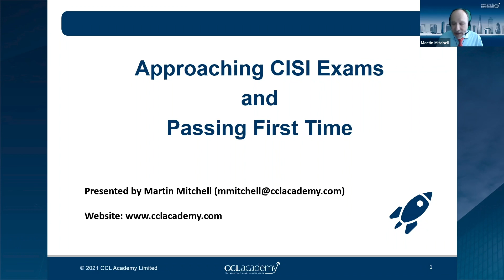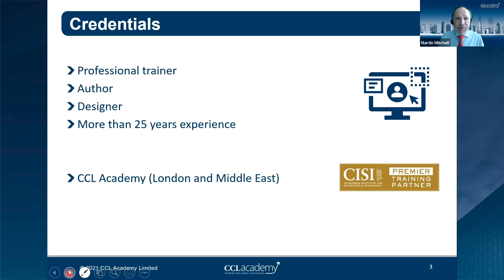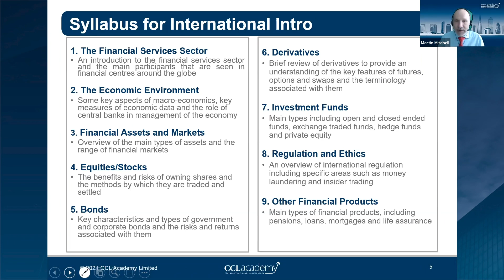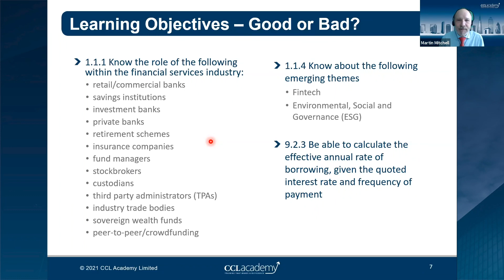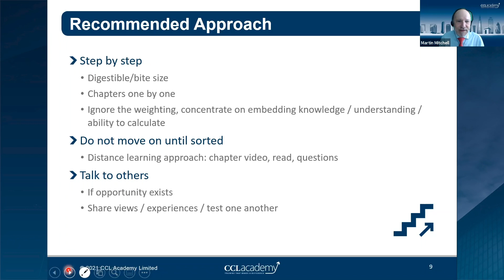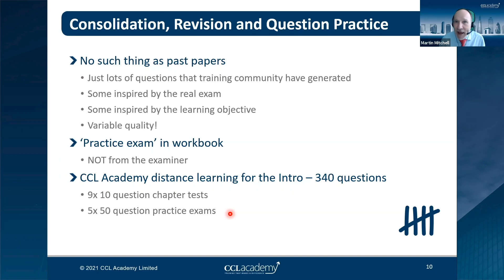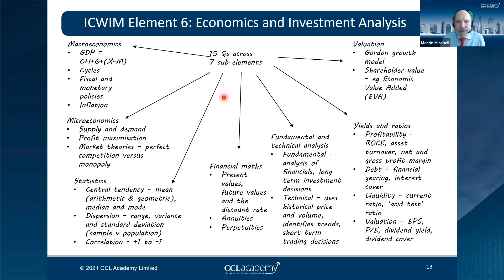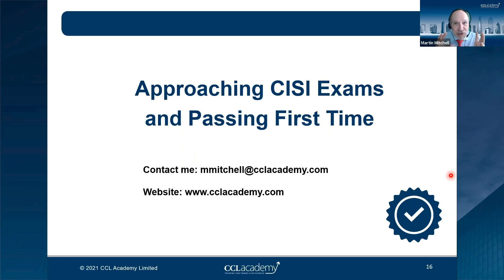Virtual Event: Approaching CISI exams and passing first time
This 45-minute session will provide the insights you and your staff need to better direct your study efforts and significantly increase your likelihood of a first-time pass in your CISI exam. Delivered by Martin Mitchell - a vastly experienced trainer, author, learning designer and CISI Fellow.